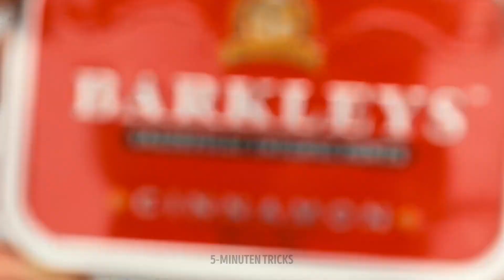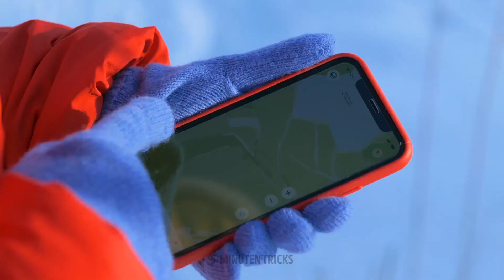14 LEBENSRETTENDE CAMPING-HACKS UND TRICKS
Weißt du, was schlimmer ist als ein heißer Sommertag? Ein eiskalter Wintertag. Wir assoziieren den Winter immer mit einer Tasse heißer Schokolade neben einem gemütlichen Kamin. Aber in Wirklichkeit kann der Winter eine sehr harte Jahreszeit sein, besonders wenn du viel Zeit draußen verbringen musst.  Was viele Arbeiter überall auf der Welt tun müssen. Deshalb zeigen wir dir in diesem Video einzigartige und hilfreiche Hacks, die dir das Leben in der kalten Jahreszeit leichter machen.

- Um deine Mahlzeit im Freien zu genießen, ohne Geld für teure isolierte Essensbehälter auszugeben, zeigen wir dir, wie du einen machst. Du brauchst nur eine normale Box, etwas Küchenfolie und Thermofolienisolierung (Schaumstoffpapier).

- Wenn du im Freien kochst, zeigen wir dir, wie du normale Strohhalme in kleine Behälter für deine Gewürze und sogar Speiseöle verwandeln kannst. Dafür brauchst du nur Plastikstrohhalme, Pergamentpapier und dein Glätteisen.

Schau dir das ganze Video an, um herauszufinden, wie du fingerlose Handschuhe aus Socken machst und vieles mehr.

ZEITSTEMPEL:

2:21 - Mach deine Schuhe rutschfest

3:55 - S'mores machen mit diesem DIY Gadget

6:29 - DIY fingerlose Handschuhe

7:03 - DIY Teebeutel mit Küchenfolie